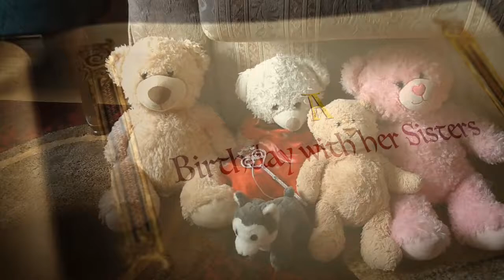The Bear Princess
The Bear Princess is a story of a baby bear on her 1st birthday, Please Enjoy!